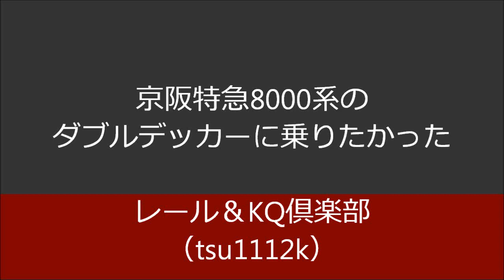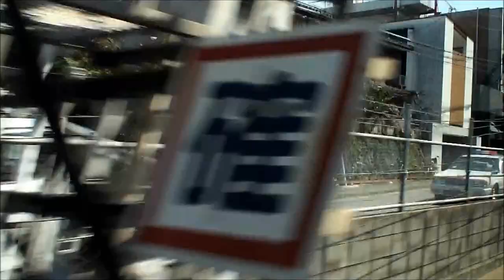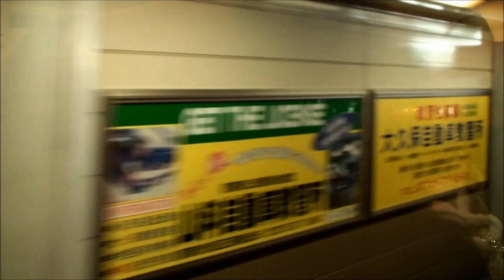京阪特急8000系のダブルデッカーに乗車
大阪淀屋橋と京都出町柳を結ぶ京阪特急8000系のダブルデッカー8800形
2階席からの車窓です。